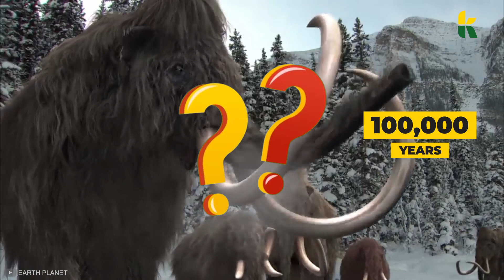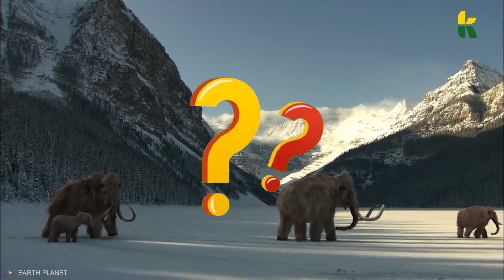Scientists Bringing DEAD Animal Species Back to Life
This video is all about the impossible - but yes, it is also about Science!! Can you believe that reviving the woolly mammoth Is a maximum of 10 years away? Thanks to advanced genetic research, scientists are able to revive extinct animals like the Siberian unicorn, Tasmanian devil or the sabertooth tiger. In this video we will explain you what is needed to bring these extinct species back to life and how scientists will develop a process for saving future animals from extinction. We all know about Dolly the sheep that was cloned, but probably you don't know how to get the ice age back.

Tune in and watch as we show you a way to revive extinct animals while saving endangered animals from extinction.

Koala TV is a Wild animal channel that delivers adrenaline-packed, informative content about wildlife, animal-human interactions, and nature. The animal world around us is diverse, exciting, and can be very dangerous as well. From Mountains to the skies, caves, and the sea – we will find the most interesting animals and show them to you in a simple and engaging way. 🐨 Join us for more Koality Content! 🐨